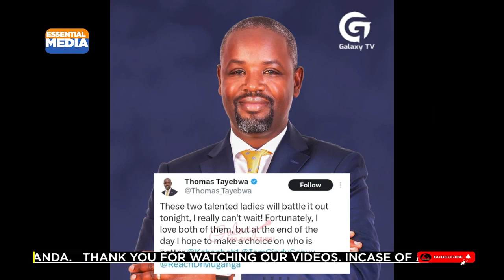Cindy Vs Sheebah: Rules Of Engagement To Follow During The Battle